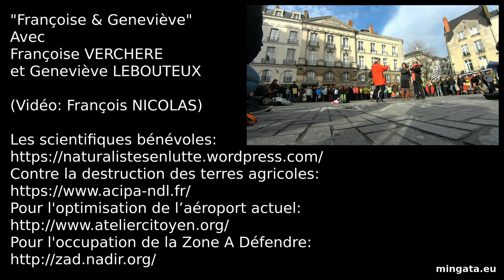Françoise & Geneviève, épisode 7, "Survol et cohérence."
Épisode 7, rétablir les faits: l'incohérence des décisions relatives à ce projet d'aéroport incite à être convaincu qu'il n'a qu'un avenir logique: son abandon.  Groupe de travail circulation et trajectoire aériennes

Samedi 23 janvier 2016, extraits de la conférence gesticulée du Bourget.